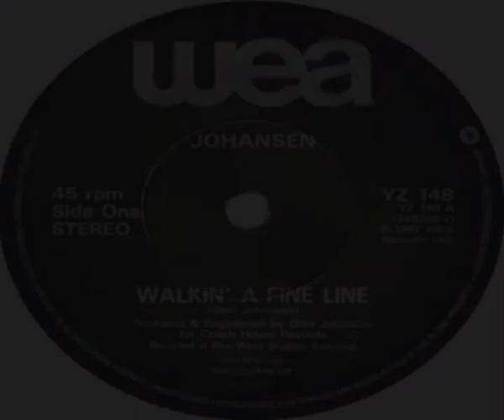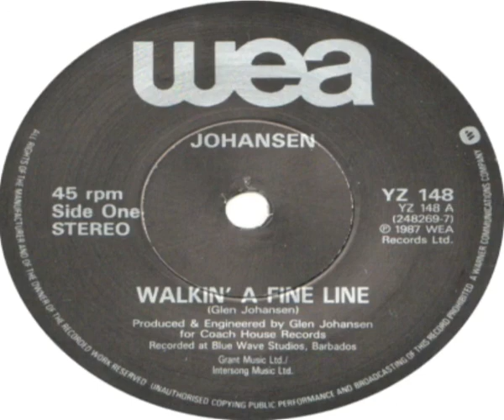Johansen Walkin' A Fine Line 1987